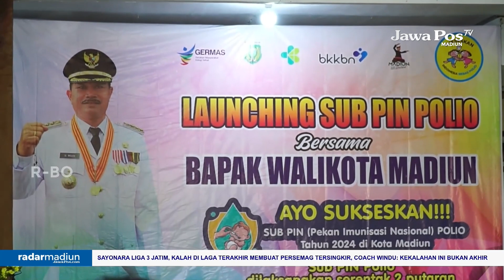MADIUN - Imunisasi Polio Calon Generasi Emas